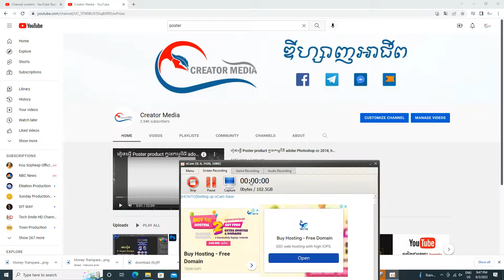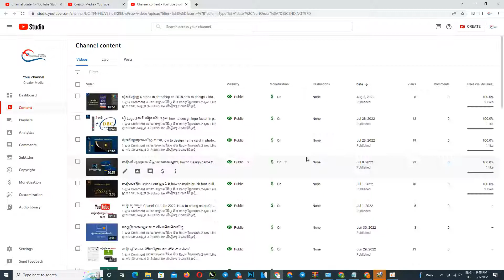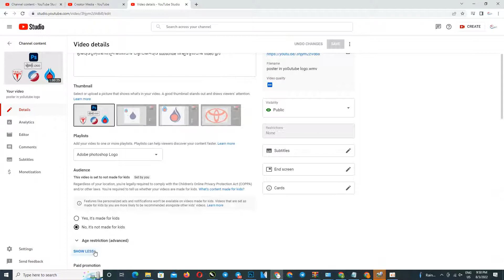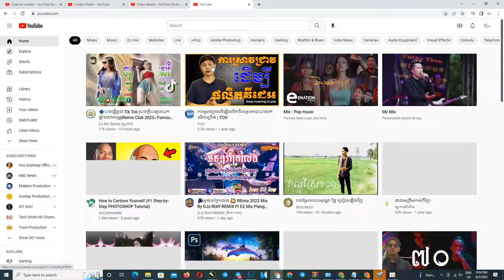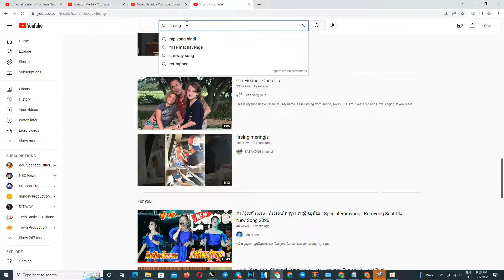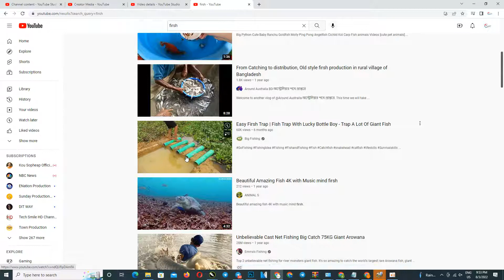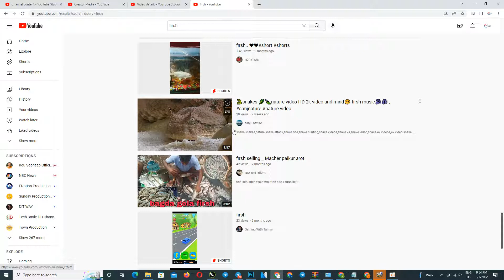How to rank video in youtube